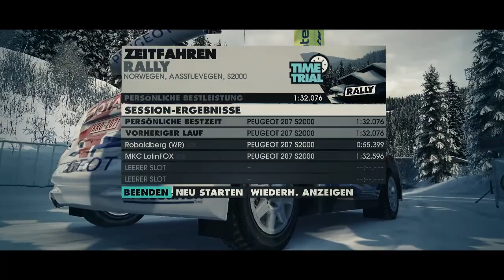DiRT 3 Norway Aasstuevegen WR S2000 [Gameplay]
My WorldRecord in the Peugeot 207 S2000.

Have Fun